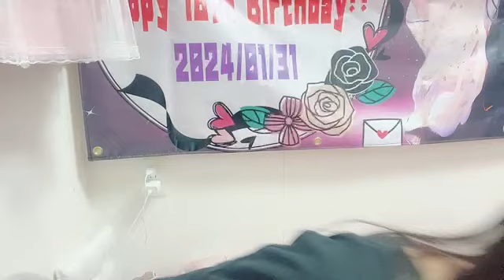YUA KAWAMURA 2024年05月28日22時33分 河村優愛（SKE48 研究生）